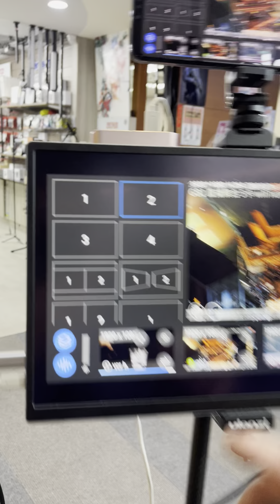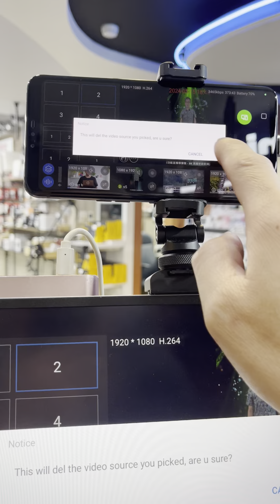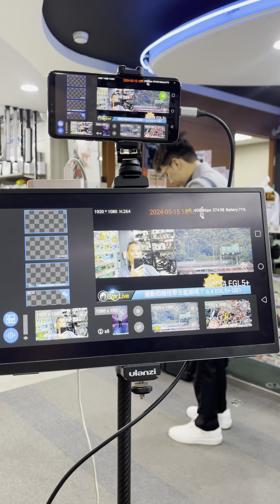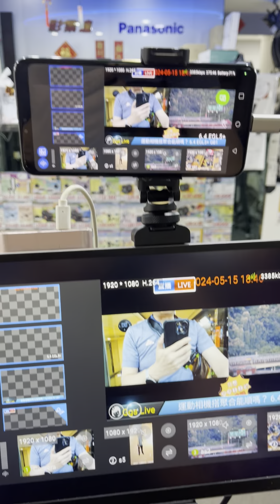讓全球通直接升級大螢幕直播出門拍片沒有螢幕怎麼行呢？所以給你一個推薦15.6吋顏色準確平板觸控螢幕。搭配 Ulanzi 固定支架。讓你直接上三腳架燈腳出門外景很方便。